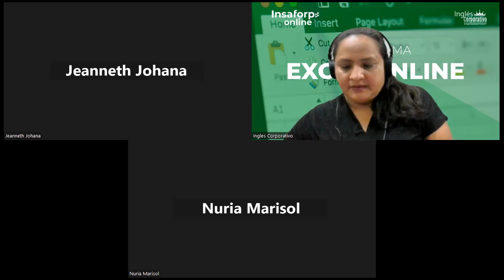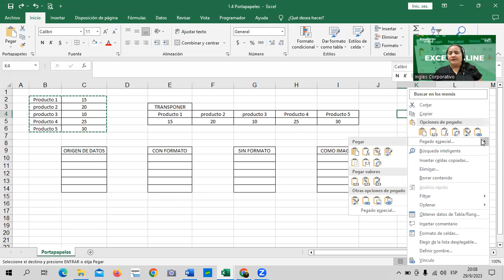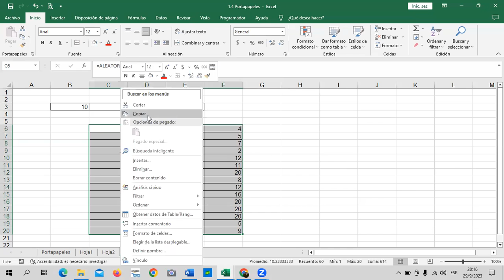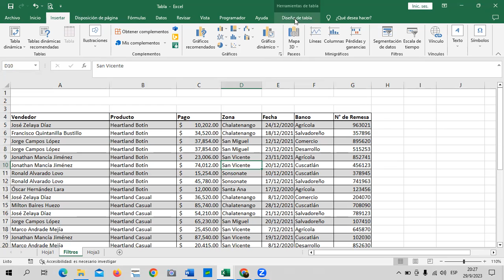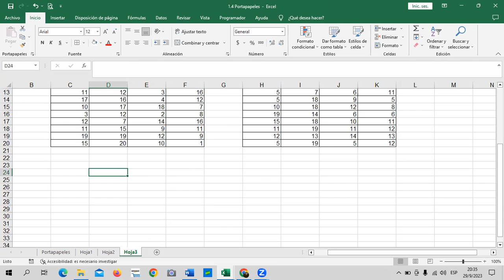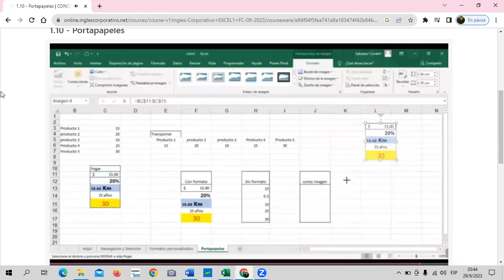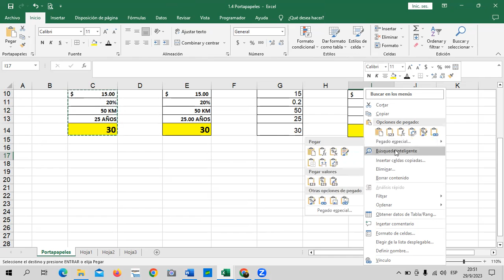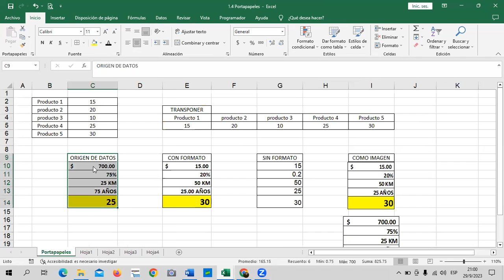Sesión 4 - 29/09/2023 - Guillén – Opciones de Pegado.